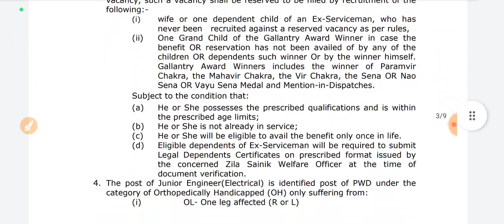Junior Engineer Vacancy 2023||Diploma Pass Job Vacancy 2023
Hi,

engineers adda247
engineers adda
recruitment 2023
civil engineering jobs
mppgcl
mppgcl recruitment 2023
rrb je
iocl
iocl recruitment 2023
diploma jobs
ssc je
mppgcl recruitment
kksindian
iti jobs
latest jobs
iocl junior engineer recruitment 2023
junior engineer
mechanical jobs